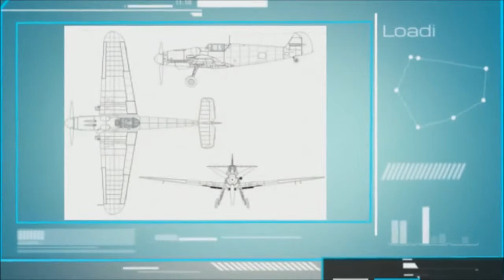Tutorial War thunder: Aterrizaje portaaviones (Tutorial)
Trabajando en tutorial (sin voz).